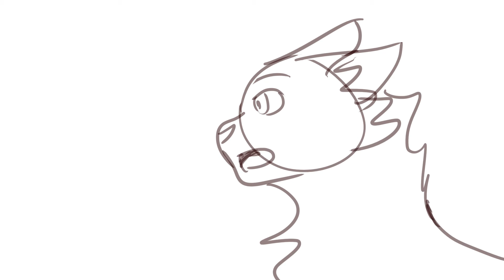Wrong map remake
AHHHHHHHHHHHHHHHHHHHHHHHH